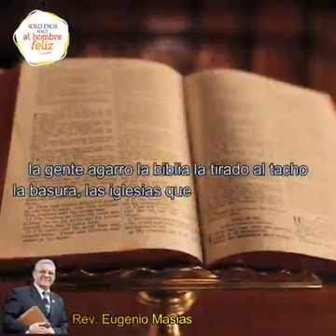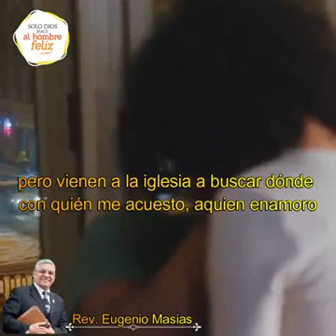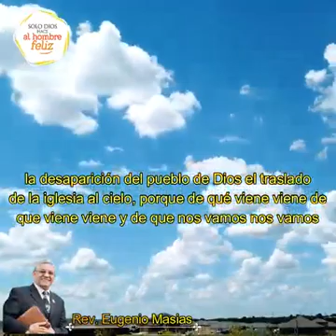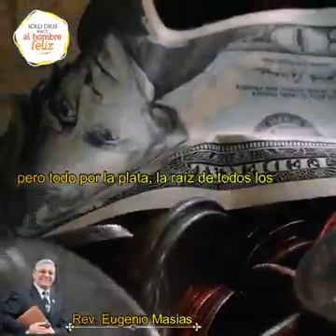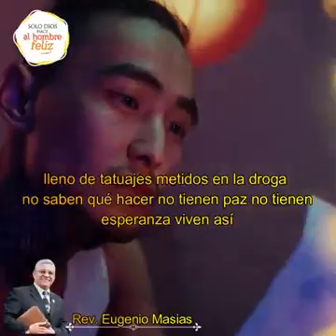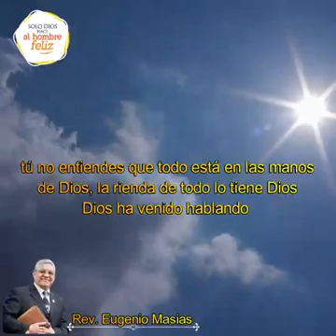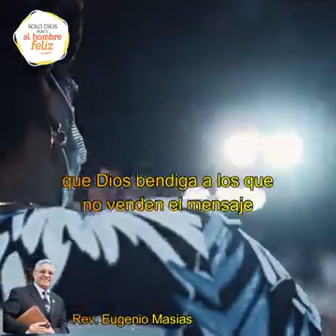23 de noviembre de 2021